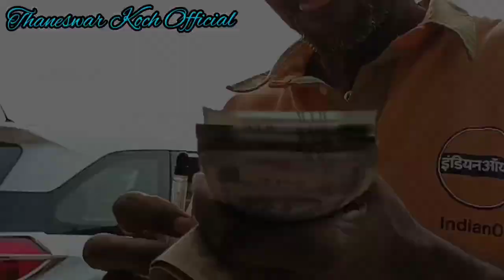Rasta Block howa||Bajengdoba to Tura Early Morning 2:00AM|| Subhaj Dubla|| Thaneswar Koch Official